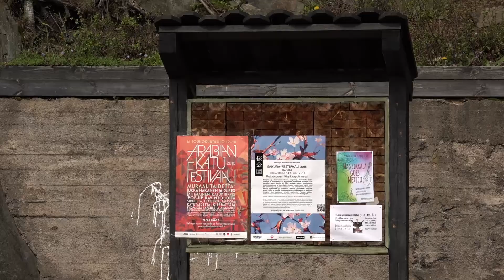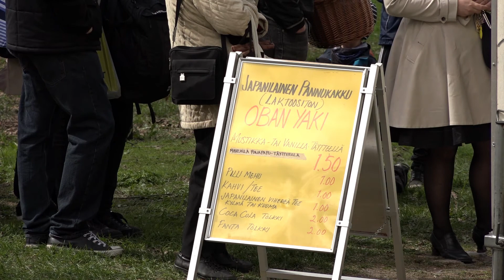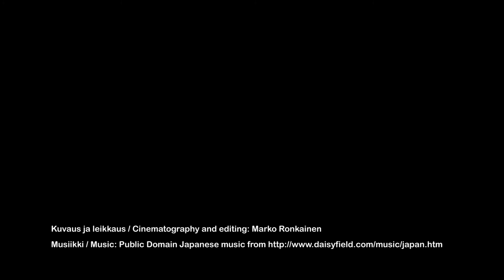Roihuvuoren Hanami 2015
Kooste Roihuvuoren Hanami-juhlasta 2015